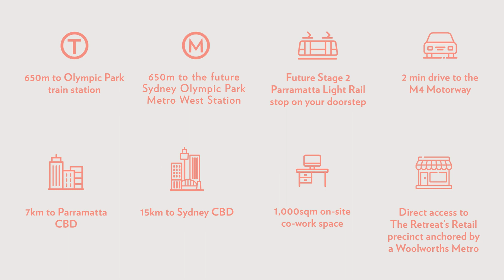Atrium at The Retreat | Tallest towers in the Sydney Olympic Park area | Meriton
A residential oasis neighbouring Sydney Olympic Park, The Retreat is a remarkable resort-style masterplanned community offering five-star living. Its final release,

Atrium, represents an outstanding opportunity to make yourself right at home within this exceptional new address. Atrium’s two striking towers will rise 43 levels above The Retreat’s vibrant Retail Precinct that will form the
Village Centre of the Carter Street Precinct, a premier residential and commercial district, breathing fresh life and excitement into the locale.

Boasting the tallest towers in the Sydney Olympic Park area, Atrium’s abundantly spacious apartments offer some of the largest layouts in the area, many commanding breathtaking uninterrupted views of Sydney Olympic Park, the Parramatta River and the Sydney CBD.